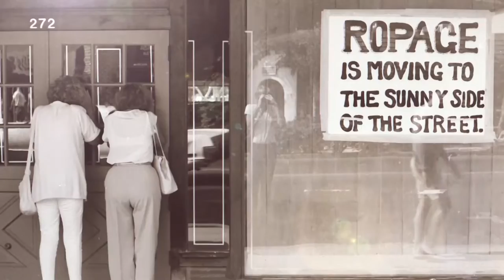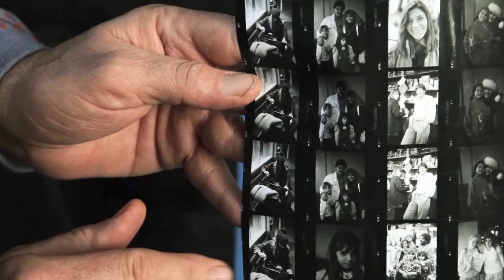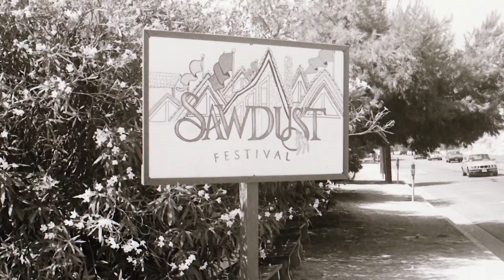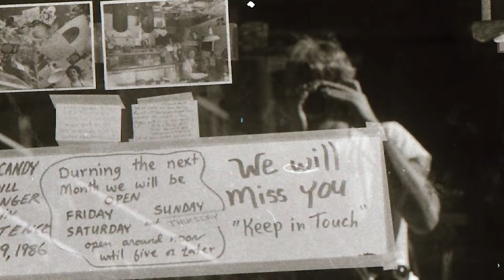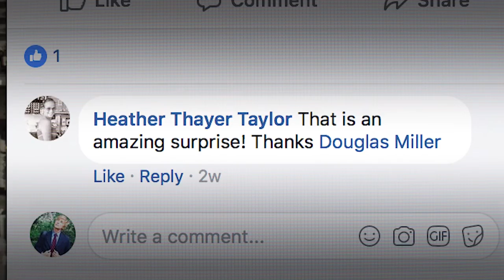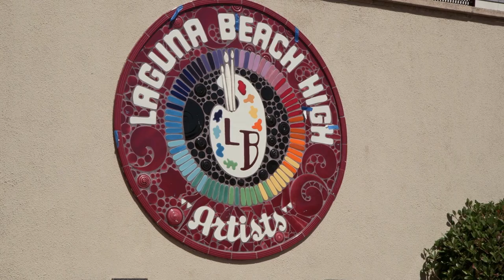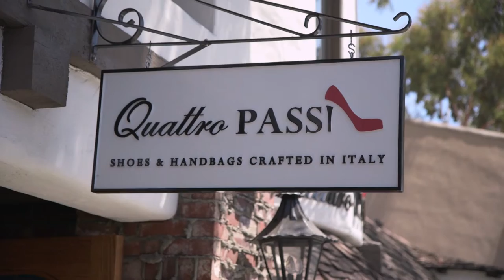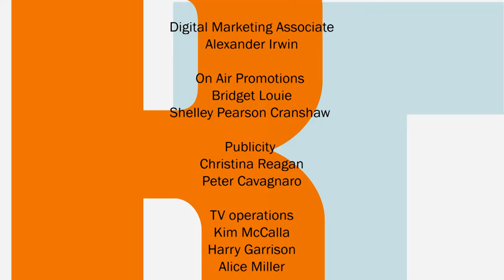Sawdust And Sand | KQED Truly CA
Since 1970, local artist Douglas Miller has shot a roll of film per day culminating in 350,000 spontaneous photos on the streets of Laguna Beach. At times moving and at others hilarious, this documentary examines the 44 year relationship between photographer and hometown.

A film by Jason Blalock.